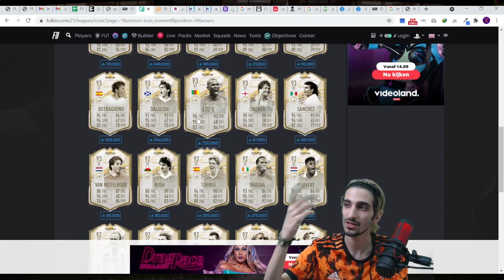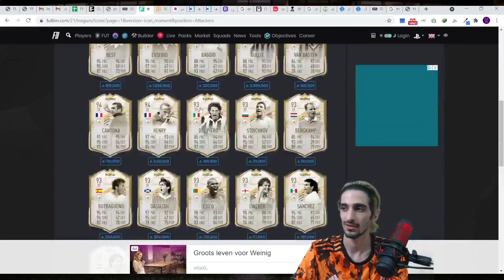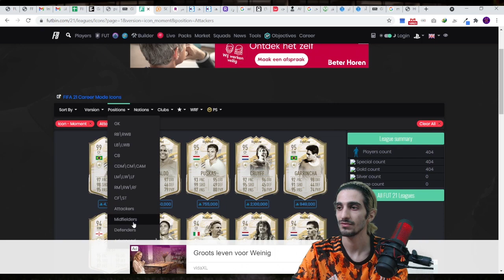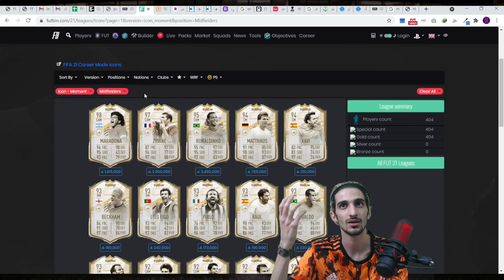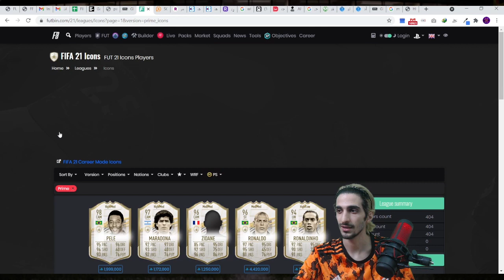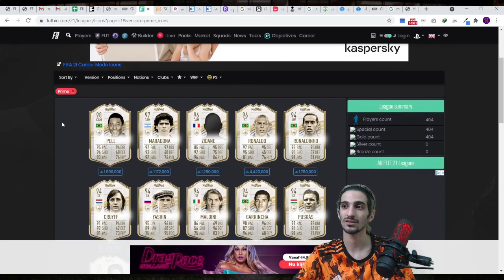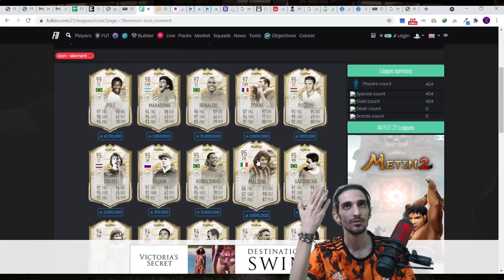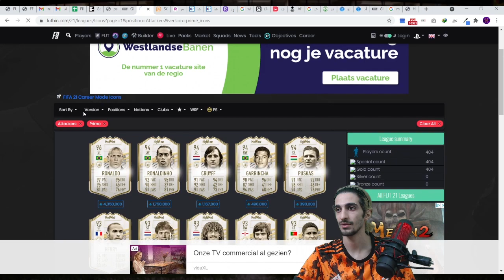Icon swap 4 | اینجای فیفا و تو ماه آگست آیکان سواپ چی برداریم ؟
این فیفا گویا قصد تموم شدن نداره..اگر شما هم مثل من تا آخرین روز فیفارو بازی میکنید، این ویدئورو حتما ببینید تا بفهمید کدوم آپشن ها برای آیکان سواپ 4 به صرفه تر هستن !

لایک، ساب و از همه مهمتر کامنت یادتون نره

🤘من حسیس هستم
FGS(Fifa Global Series) Verified Player

 تو این کانال یوتیوب نکات آموزشی فیفا مثل کاستوم تاکتیک، اسکیل ها و هر آموزش دیگه ای که کمکتون میکنه که تو بازی فیفا بهتر بشید و همینطور کلی ویدیو فان، پک اوپنینگ، ویکند لیگ و همه چیز درباره فیفا رو براتون میذارم.برای دیدن لایو استریم، من رو حتما در توییچ فالوو کنید، داخل توییچ هر هفته ویکند لیگ رو لایو بازی میکنیم، کلی پک اوپنینگ، آموزش، بررسی تیم ها و تحلیل هم اونجا به صورت زنده با کامیونیتی فیفا داریم